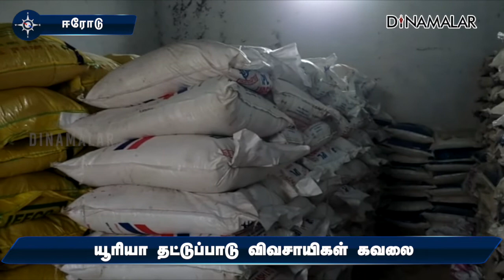உரம் கிடைக்காததால் விவசாயிகள் ஏமாற்றம்!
உரம்
கிடைக்காததால்
விவசாயிகள்
ஏமாற்றம்!ஈரோடு